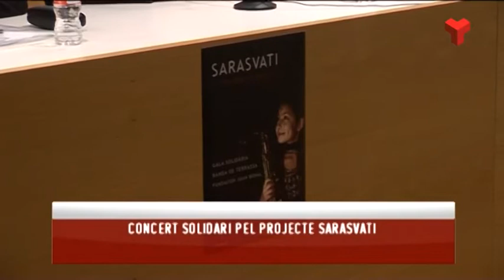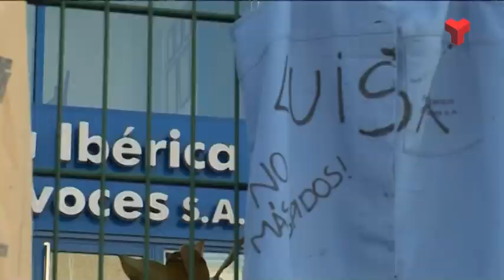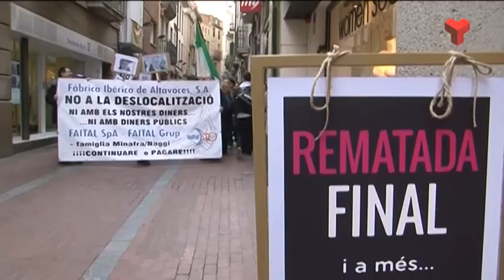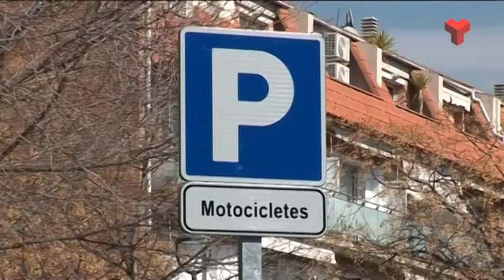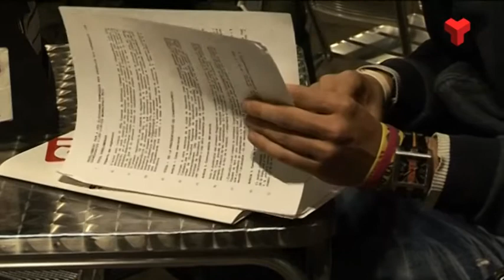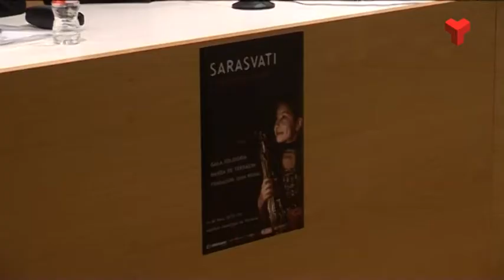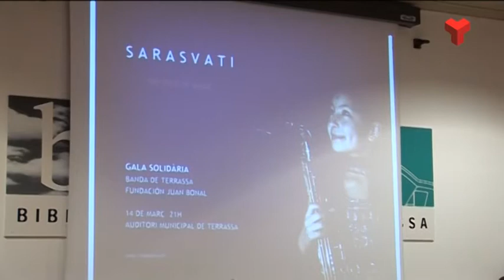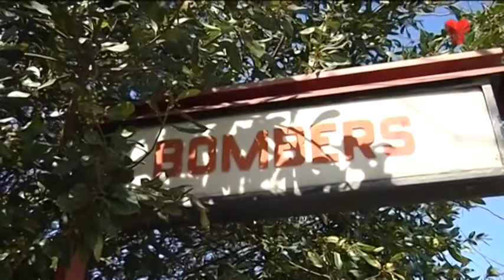Informatiu Tarda dimecres 11-03-2015 de Canal Terrassa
L'Informatiu Tarda de Canal Terrassa Vallès d'aquest dimecres 11 de març de 2015, presentat per Francesc Novell. Més informació a